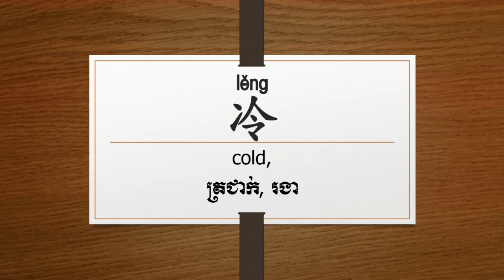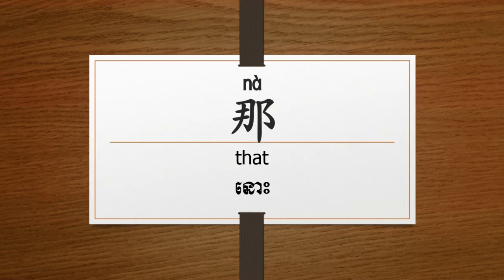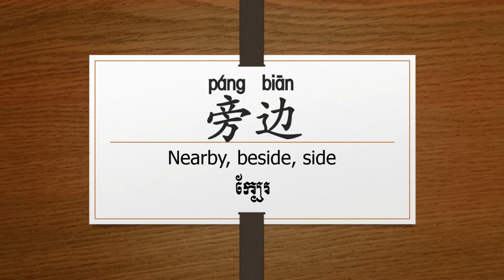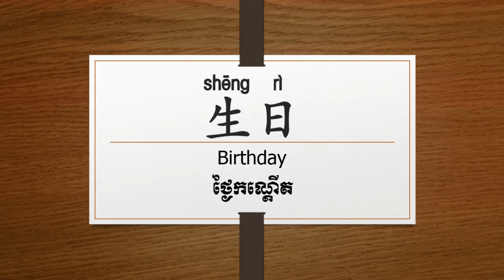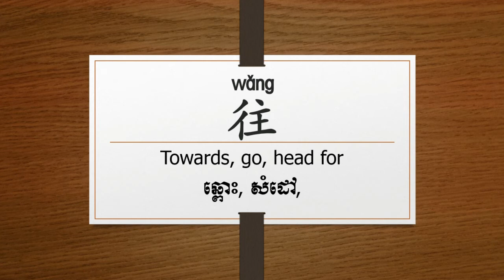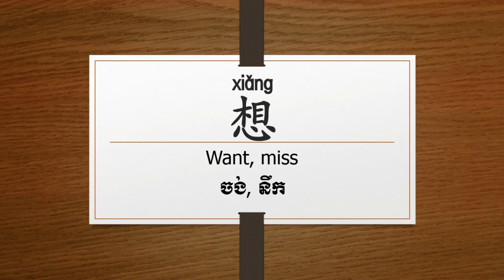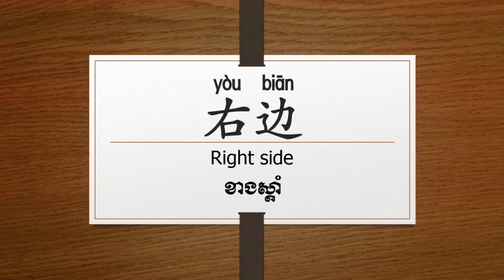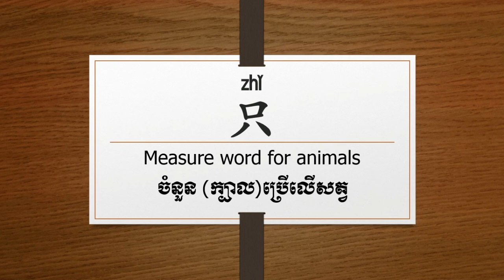Summary vocabulary for Beginner level The End